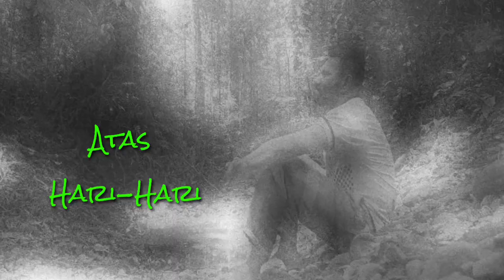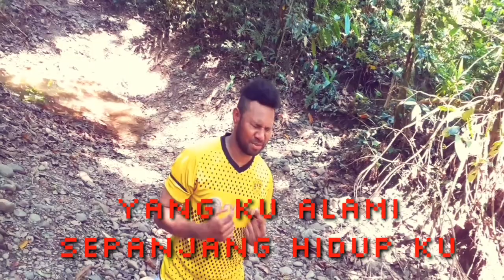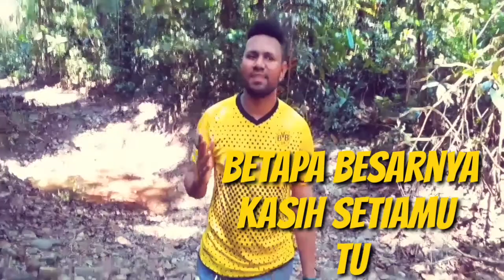Alfian.Karubaba-Ajari Ku Berterimakasih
VIDEO LIPSING (Isai Waroi)